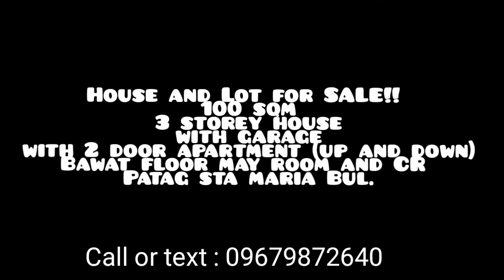#16-A65 FOR SALE! House & Lot | Patag Sta. Maria Bulacan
100 sqm
3 storey house
with garage
with 2 door apartment (up and down)
Bawat floor may room and CR
Patag sta maria Bul.
Price : 4.5M